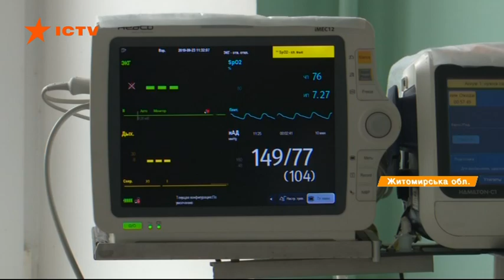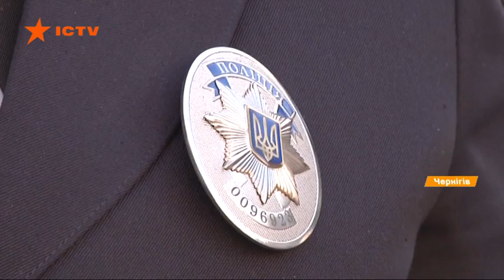В Украине за выходные три ДТП унесло 23 жизни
Никаких выходных без жертв на дорогах. Через тотальные нарушения водителями правил дорожного движения и полной бесконтрольности со стороны патрульных на наших дорогах погибает больше людей, чем на фронте.

С 21 по 23 сентября в ДТП оборвалась жизнь более 20 человек - в Киевской, Харьковской и Житомирской областях. Кто-то не справился с управлением, а кто-то нарушил скоростной режим.